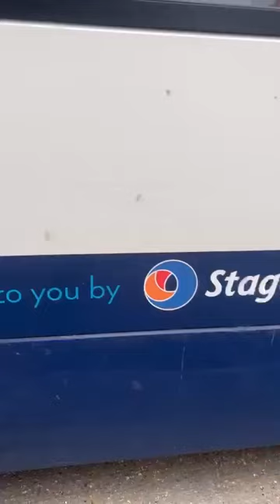10949 departing Chichester bus station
Video from Marcin KALINOWSKI